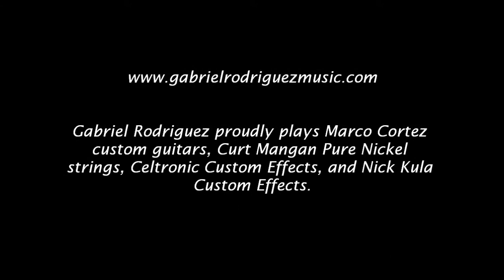Gabriel Rodriguez at the Silver Dollar Saloon Nashville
A mashup of some fun from the Silver Dollar Saloon 5/25/2015

Gabriel Rodriguez (guitar/vocals)
Brian Jones (bass/vocals)
Jed Thibeault (drums)